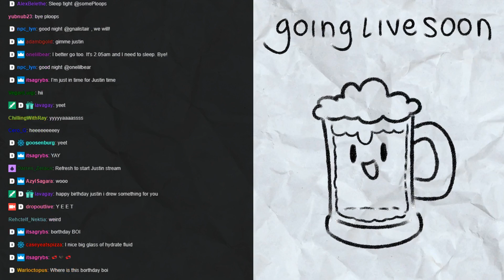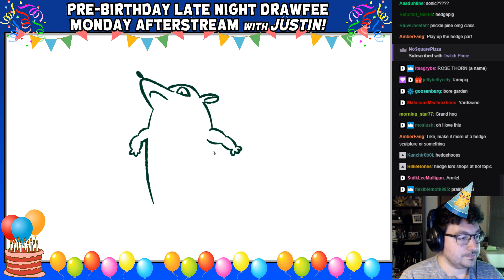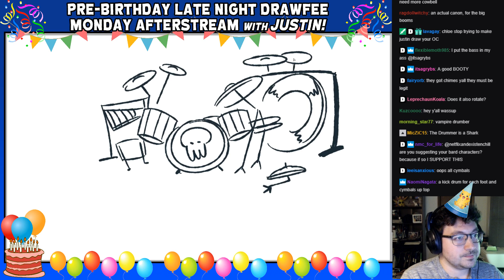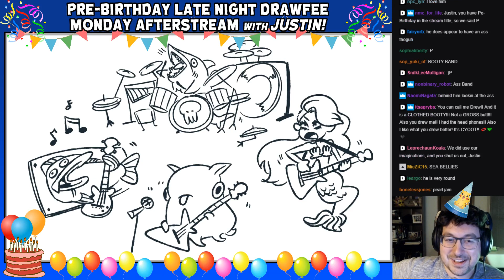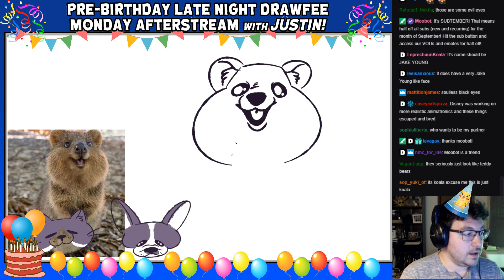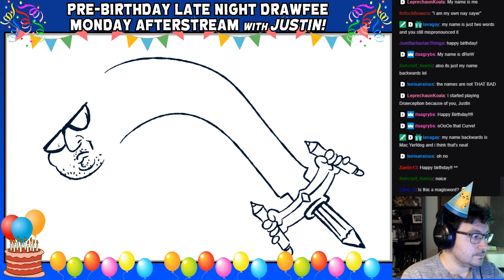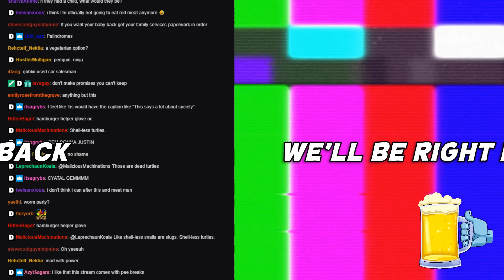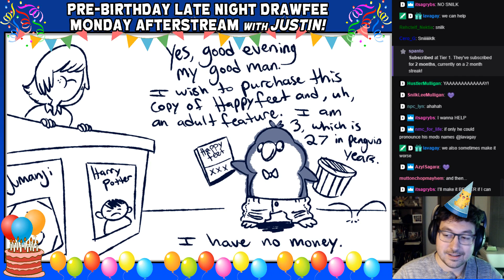Justin's Pre-Birthday Celebration | Drawfee Aftershow Stream Archive | 9/9/2019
Original stream date: September 9, 2019

Appearances by: Justin Hall

00:00  Hold Screen
00:59 Stream

FOLLOW JHALL ON SOCIAL MEDIA!

SUPPORT DRAWFEE ON YOUTUBE!